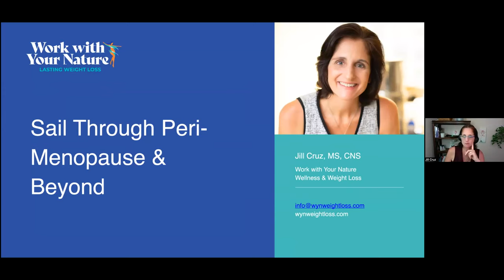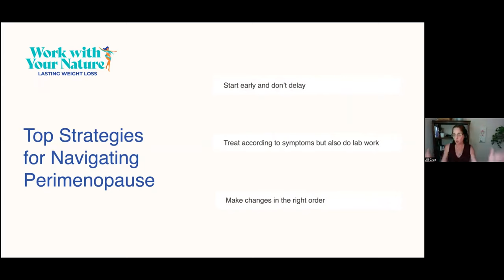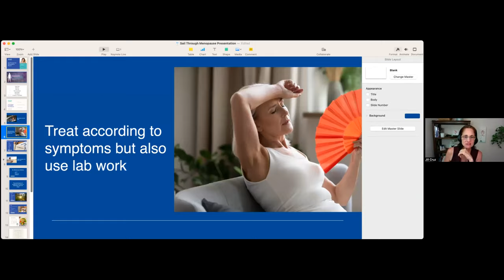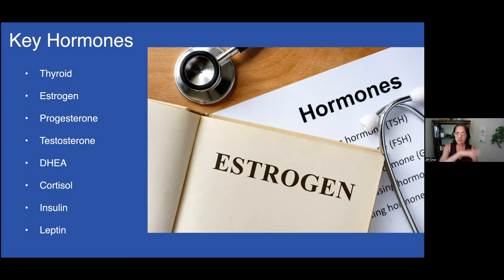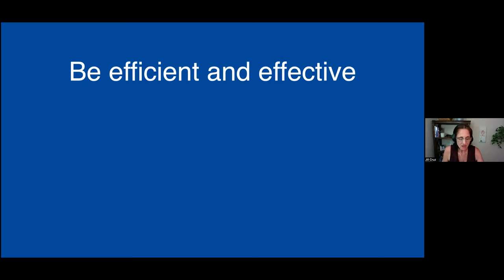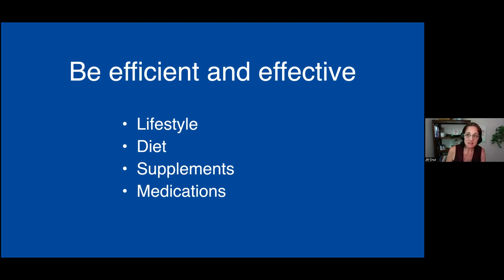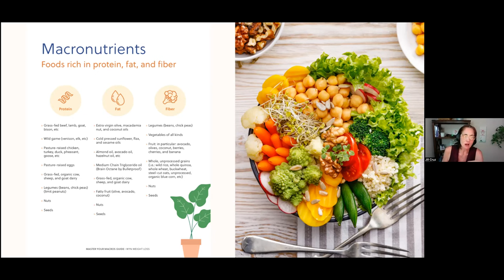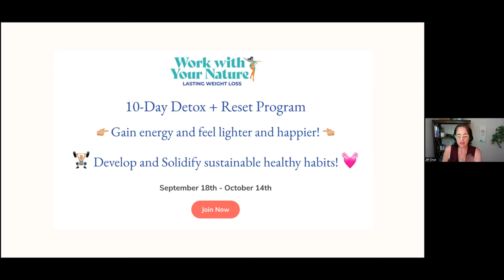The Best Ways to Make Menopause Easier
In this video presentation, I walk through the TOP 3 strategies for easing through perimenopause and post-menopause.